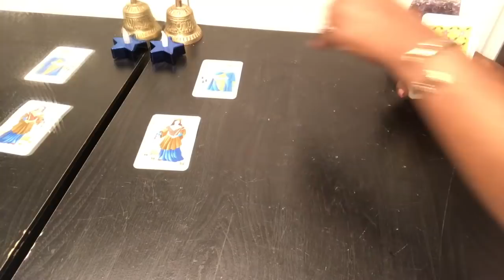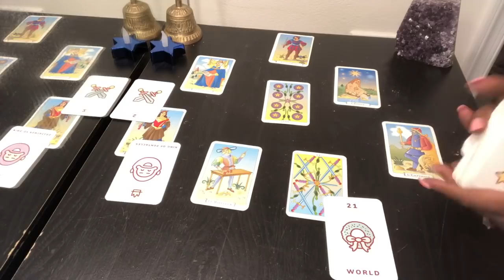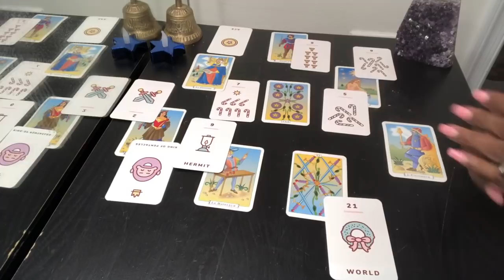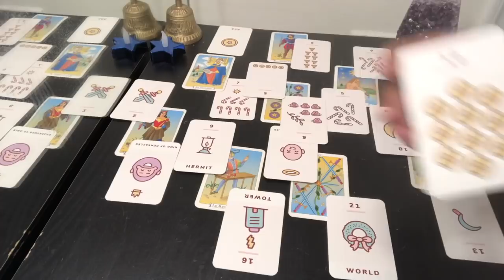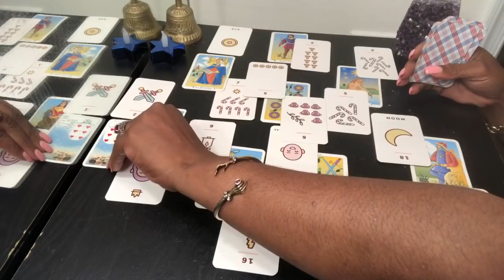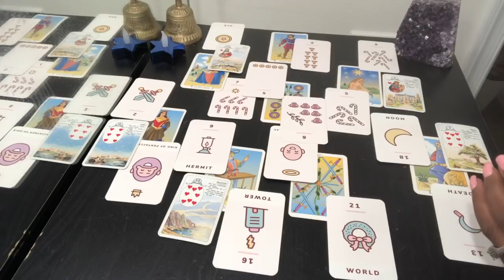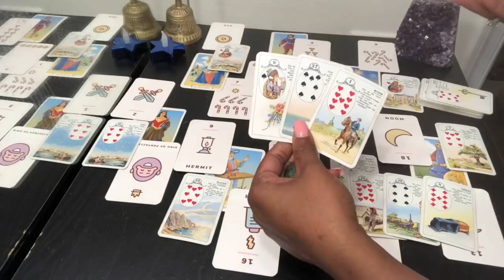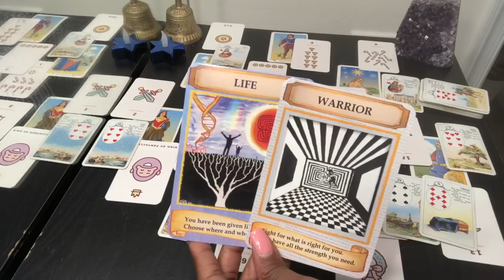VIRGO Psychic Tarot Reading | Weekly Horoscope | June 10-16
Find out what the 2nd week of June has to offer for you Virgo signs. I use a combination of my gift, tarotcards, numerology and astrology to provide weekly energy vibration readings for all Zodiac Signs.